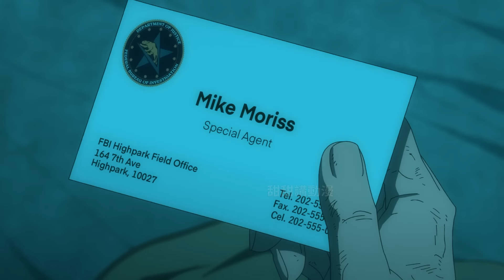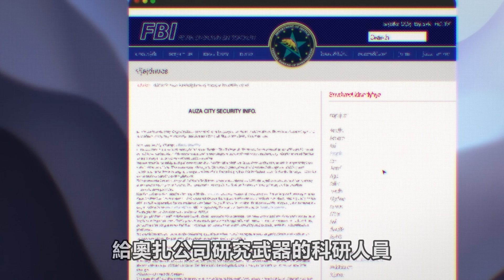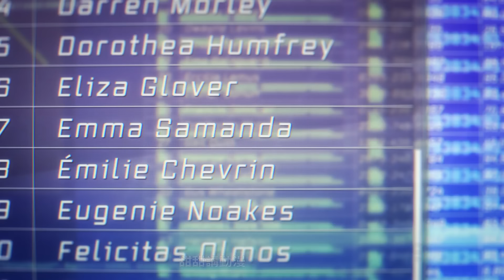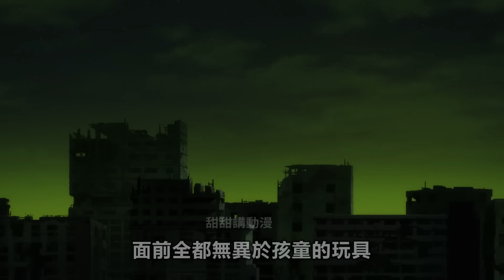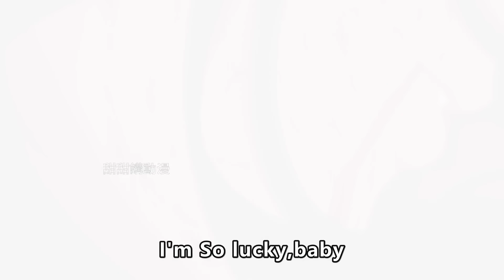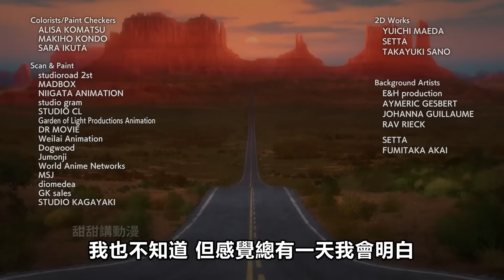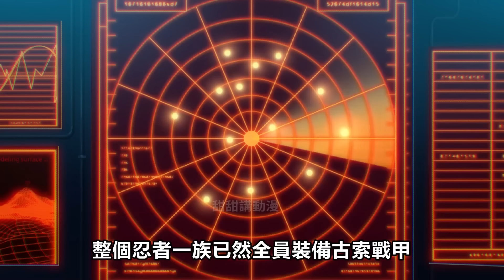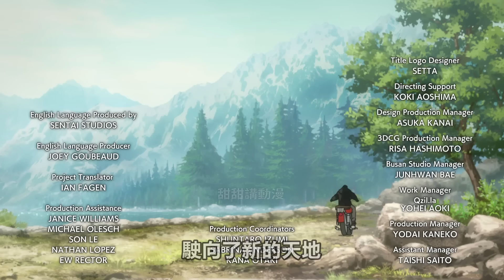2024最強網飛動漫新番，一口氣看完全集完整版